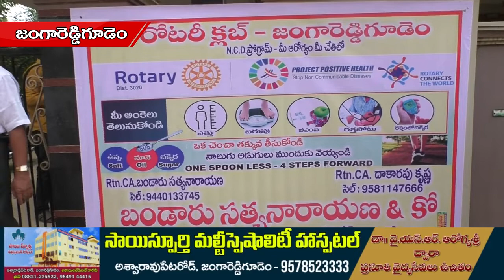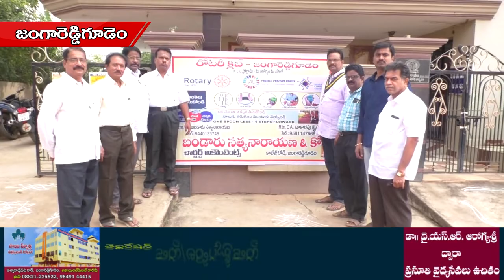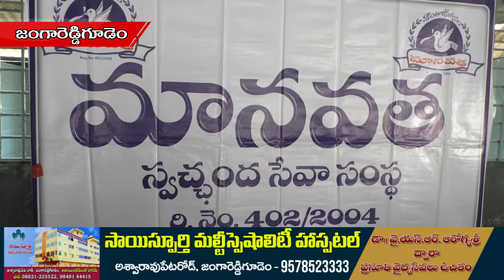07 11 2019 Siti News